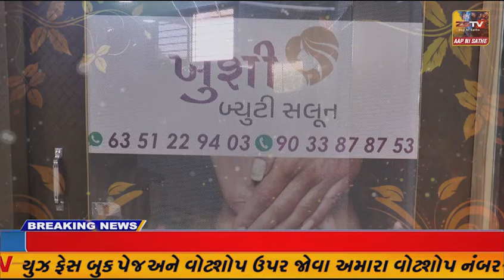વિજાપુર શાકમાર્કેટ રોડ વચ્ચે ભૂગર્ભ ગટર નું ઢાંકણું તૂટી જતા અકસ્માત ની ભીતિ